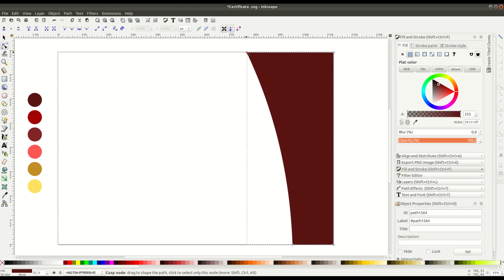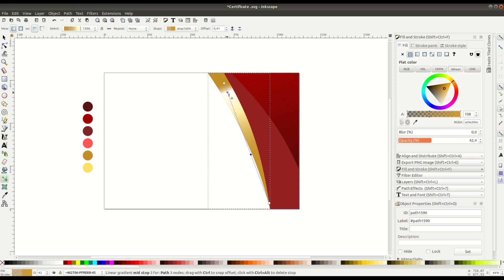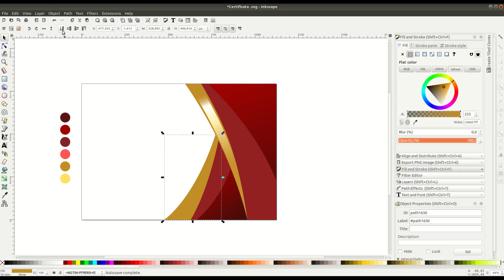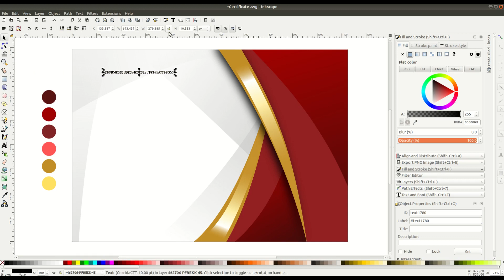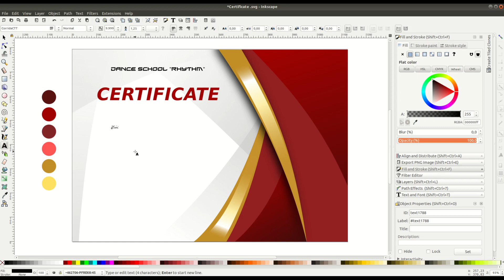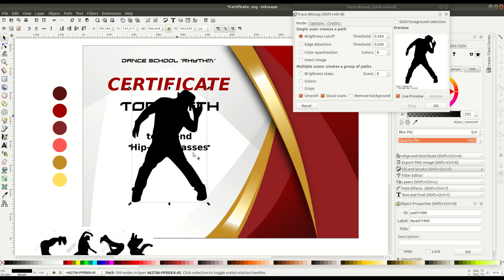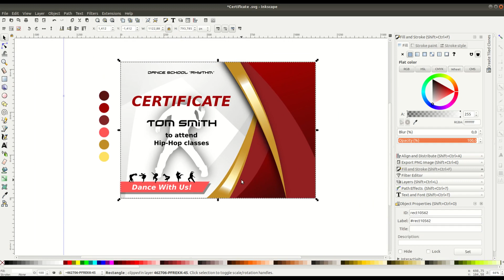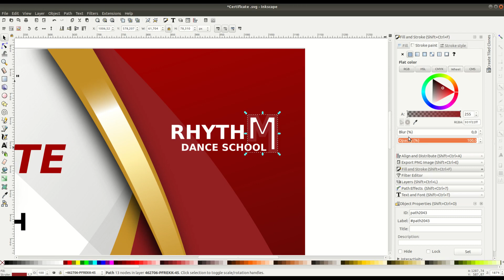Inkscape Speed Art: Dance Certificate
Draw A stylish Dance Certificate in a open vector editor Inkscape
The work took 30 minutes time. Thanks for attention.